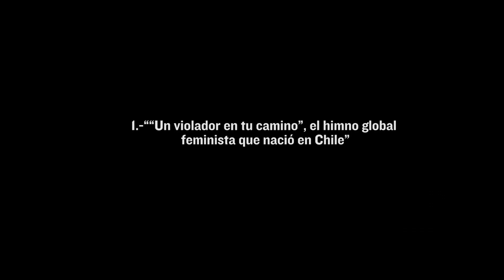Los 5 vídeos más vistos de 2019 en el diario El Mundo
2019 ha dejado muchas imágenes. Algunas conmovedoras, alegres, tristes, violentas o impactantes. Pero cinco han sido los vídeos más vistos por los usuarios. En esta pieza os hacemos un resumen.